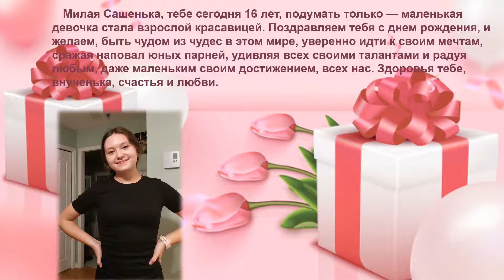Sasha' s Birthday 16